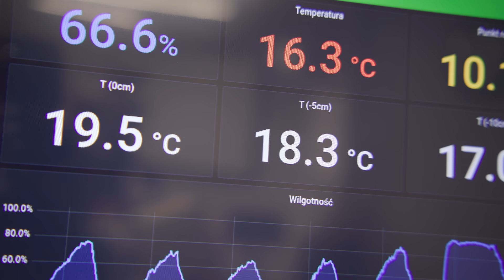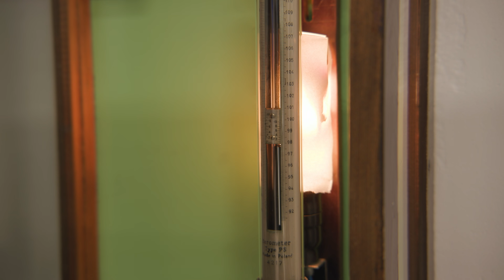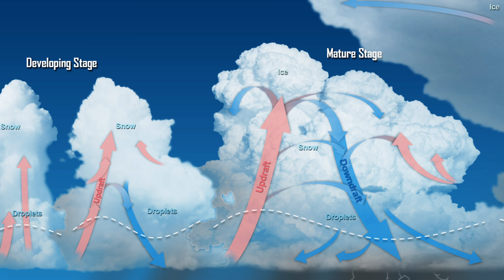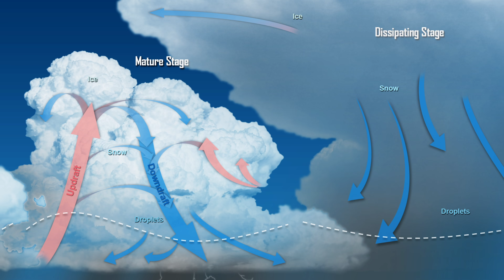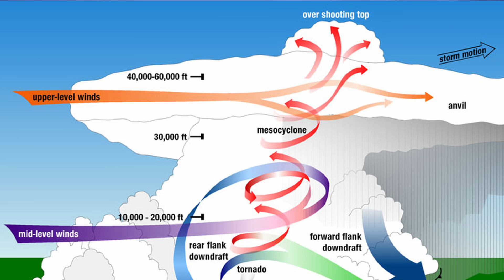Ekstremalne zjawiska w atmosferach planet - Astronarium 162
Wyładowania, burze, huragany. To znane z Ziemi gwałtowne zjawiska atmosferyczne. Ich odpowiedniki znajdziemy jednak także na innych obiektach Układu Słonecznego. W tym programie pokażemy w jaki sposób badania procesów zachodzących w ziemskiej atmosferze pozwalają zrozumieć także to co dzieje się w kosmosie. Zapraszamy na Astronarium!

Premiera w TVP Nauka: 26 maja 2023 r.